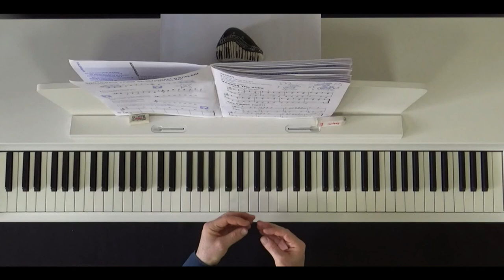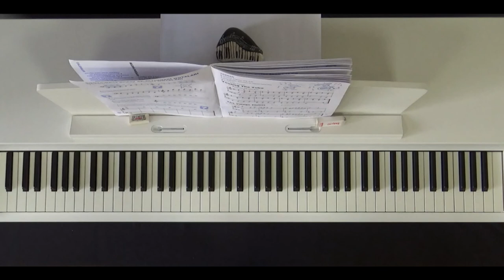Tooting The Tuba - The Village Flutist - Denes Agay 3.Kitap - 2. Video - Özet Ders Anlatımlı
Tooting The Tuba - The Village Flutist - Denes Agay 3.Kitap - 1. Video - Özet Ders Anlatımlı